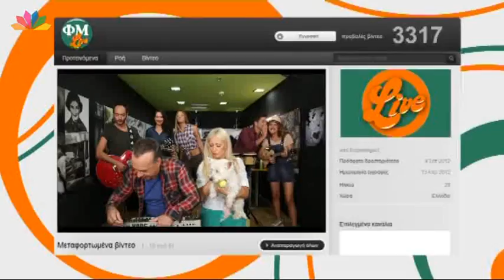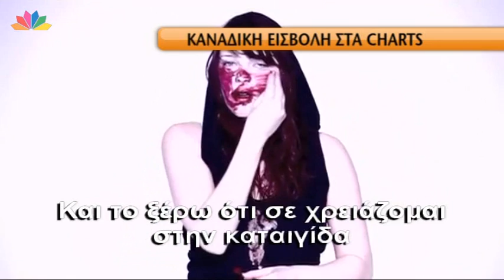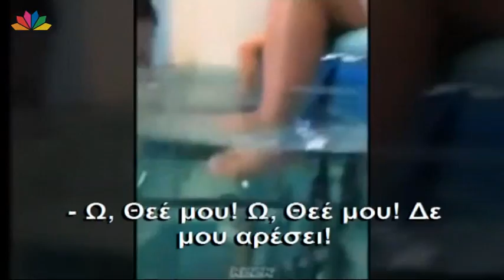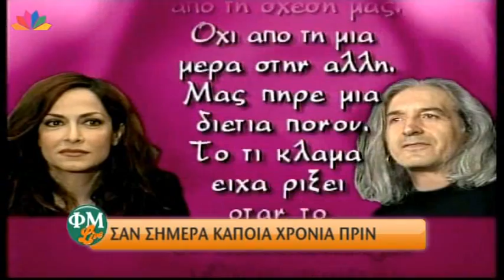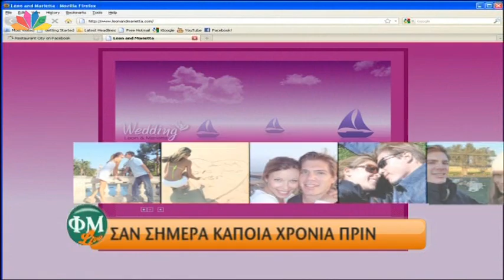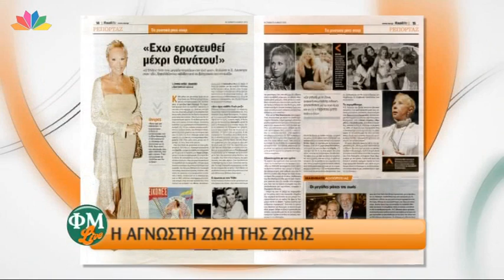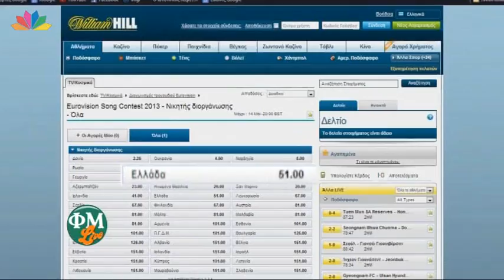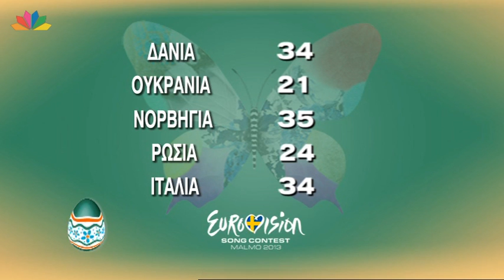ΦΜ Live - 8.5.2013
Σήμερα στο "Παίξ' το μου κι αυτό":
-Η ΚΟΡΗ ΤΗΣ ΕΔΩΣΕ ΧΑΡΑ ΣΤΟΝ ΚΟΣΜΟ
-ΦΙΛΙΟΥΝΤΑΙ ΕΞΩ ΑΠΌ ΤΟ ΜΑΙΕΥΤΗΡΙΟ
-ΤΟ ΠΑΛΙΟ ΤΟΥΣ ΦΙΛΙ ΣΤΟ ΓΑΜΟ
-ΤΗΣ ΕΣΠΑΣΑΝ ΚΑΙ ΔΕΝ ΤΗΝ ΠΙΣΤΕΨΕ Ο ΓΙΑΤΡΟΣ
-ΜΕ ΤΟ ΣΥΝΤΡΟΦΟ ΤΗΣ ΒΛΕΠΟΥΝ ΑΛΛΑ ΚΑΝΑΛΙΑ
-ΓΝΩΡΙΣΤΗΚΑΝ ΜΕ ΤΟ ΣΥΝΤΡΟΦΟ ΤΗΣ ΣΕ ΜΟΝΑΣΤΗΡΙ
-ΤΟ ΠΑΣΧΑ ΕΊΝΑΙ Η ΑΓΑΠΗ ΚΑΙ ΤΑ ΧΡΙΣΤΟΥΓΕΝΝΑ ΤΟ ΣΕΞ
-ΕΔΩΣΕ ΧΑΡΤΖΙΛΙΚΙ ΣΤΟΥΣ ΦΑΝΤΑΡΟΥΣ
-ΤΟ ΜΕΝΟΥ ΓΙΑ ΤΗΝ ΚΥΡΙΑΚΗ ΤΟΥ ΠΑΣΧΑ
-ΚΟΡΙΤΣΑΚΙ ΔΥΣΑΝΑΣΧΕΤΕΙ ΜΕ ΜΑΓΕΙΡΙΤΣΑ
-ΠΩΛΗΤΗΣ ΠΟΥΛΑΕΙ ΚΡΕΑΣ ΚΑΙ ΤΟ ΟΝΟΜΑΖΕΙ ΦΡΑΟΥΛΑ
-ΜΠΕΡΔΕΥΕΙ ΤΙΣ ΠΟΙΚΙΛΙΕΣ
-ΑΝΤΙ ΕΝΘΕΜΑΤΑ

-ΠΟΙΑ ΚΥΡΙΑ ΤΗΣ ΤΗΛΕΟΡΑΣΗΣ ΞΕΚΙΝΗΣΕ ΤΗΝ ΤΗΛΕΟΠΤΙΚΗ ΤΗΣ ΚΑΡΙΕΡΑ ΩΣ ΨΥΧΟΛΟΓΟΣ ΣΤΟ ΠΡΩΙΝΟ ΤΟΥ MEGA ?

-ΠΟΙΑ ΠΑΡΟΥΣΙΑΣΤΡΙΑ ΥΠΕΡΑΣΠΙΣΤΗΚΕ ΤΗΝ ΓΚΟΥΙΝΕΘ ΠΑΛΤΡΟΟΥ ΌΤΑΝ ΕΜΑΘΕ ΌΤΙ ΣΥΜΒΟΥΛΕΥΕΙ ΤΙΣ ΓΥΝΑΙΚΕΣ, ΌΤΑΝ ΤΣΑΚΩΝΟΝΤΑΙ ΜΕ ΤΟΥΣ ΑΝΤΡΕΣ ΤΟΥΣ ΝΑ ΕΠΙΔΙΔΟΝΤΑΙ ΣΕ ΣΕΞΟΥΑΛΙΚΑ ΠΑΙΧΝΙΔΙΑ ?

-ΠΟΙΑ ΠΑΡΟΥΣΙΑΣΤΡΙΑ ΕΊΝΑΙ ΤΟΣΟ ΑΚΑΤΑΜΑΧΗΤΗ, ΠΟΥ ΤΗ ΦΛΕΡΤΑΡΟΥΝ ΣΤΟ ΔΡΟΜΟ ΑΠΌ 20ΧΡΟΝΑ ΠΑΙΔΙΑ ΜΕΧΡΙ ΚΑΙ ΚΥΚΝΟΙ ?

-ΤΙ ΕΚΑΝΕ Η ΚΙΜ ΚΑΡΝΤΑΣΙΑΝ ΝΑ ΟΥΡΛΙΑΖΕΙ ΚΑΤΆ ΤΗ ΔΙΑΡΚΕΙΑ ΤΗΣ ΕΠΙΣΚΕΨΗΣ ΤΗΣ ΣΤΗ ΜΥΚΟΝΟ ?

-ΠΟΙΟΣ ΠΑΡΟΥΣΙΑΣΤΗΣ, ΠΟΥ ΠΑΡΟΥΣΙΑΖΕΙ ΕΚΠΟΜΠΕΣ ΗΜΙΓΥΜΝΟΣ ΣΤΟ ΠΑΡΕΛΘΟΝ, ΕΧΕΙ ΚΑΝΕΙ ΕΚΠΟΜΠΗ ΟΛΟΤΣΙΤΣΙΔΟΣ?

-ΠΟΙΑ ΓΝΩΣΤΗ ΗΘΟΠΟΙΟΣ ΔΗΛΩΣΕ "ΕΧΩ ΕΡΩΤΕΥΘΕΙ ΜΕΧΡΙ ΘΑΝΑΤΟΥ, ΕΧΩ ΦΑΕΙ ΚΛΩΤΣΙΕΣ, ΕΧΩ ΦΑΕΙ ΚΕΡΑΤΟ ' ?